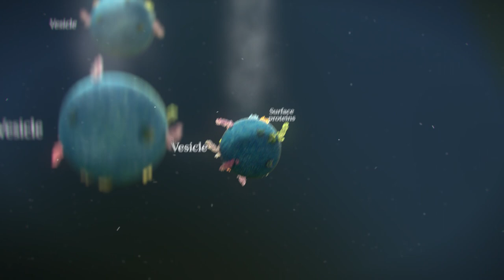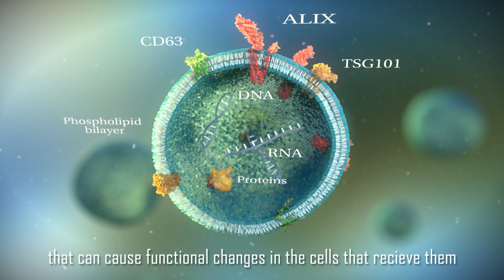Extracelluar vesicles: an introduction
If you have 5 minutes to spare please fill out my questionnaire so I can gather some data for my final year university project. It would help me so much: